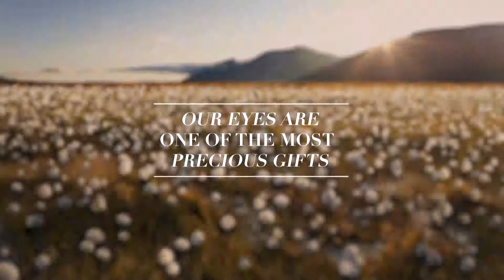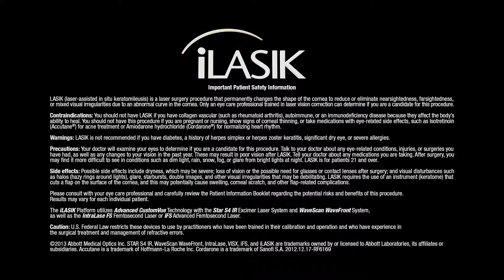Our Eyes Are iLASIK Video